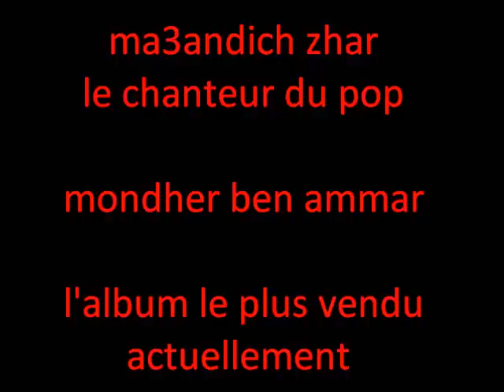ma3andich zhar de Mondher Ben Ammar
Mondher ben ammar album 2011